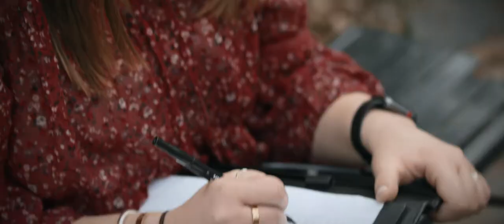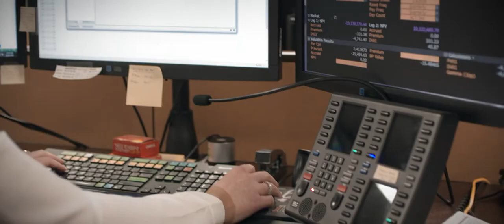The Federal Home Loan Bank of Atlanta is a trailblazer (short)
The Federal Home Loan Bank of Atlanta built a relationship management platform on Salesforce Sales, Service, & Marketing Cloud that the team uses to bring more data & insights to every conversation.